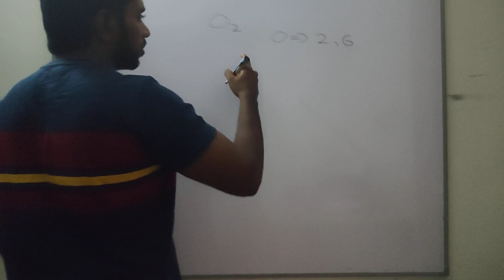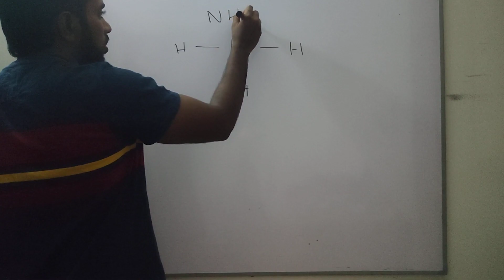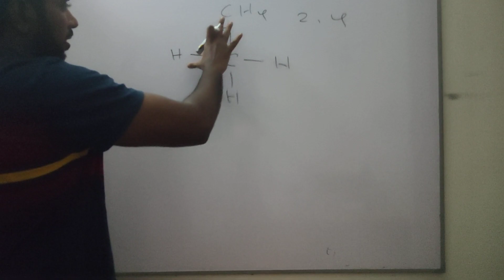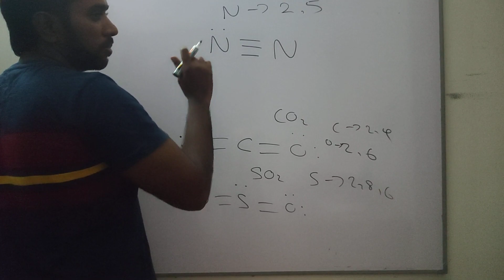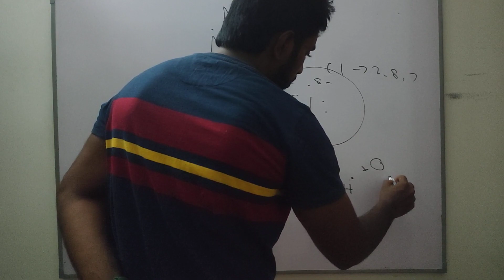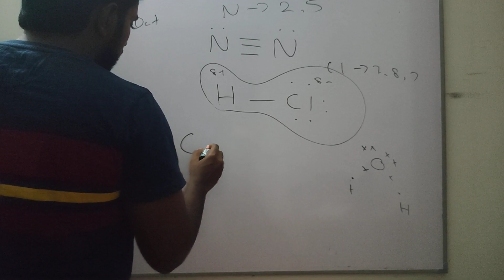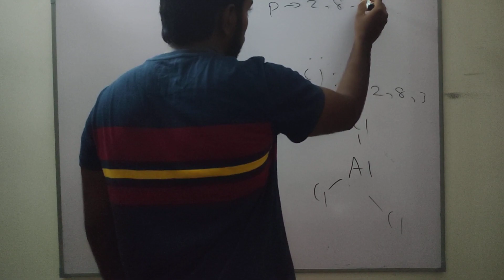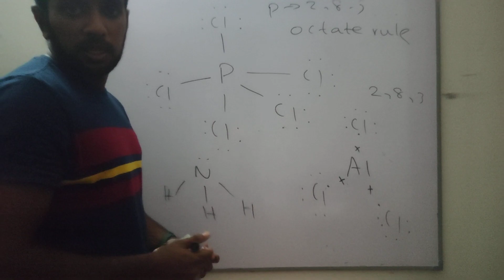Lewis Structures, Dot cross & Dot diagrams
For G.C.E. O/L students